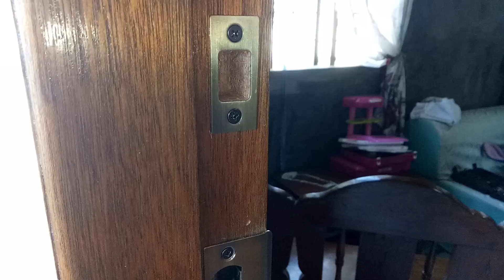Paano mag install ng Dead bolt lock / Dead lock | MAYNARD COLLADO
FOR BEGINNERS
ng notification belll at pa hampas narin ang like button